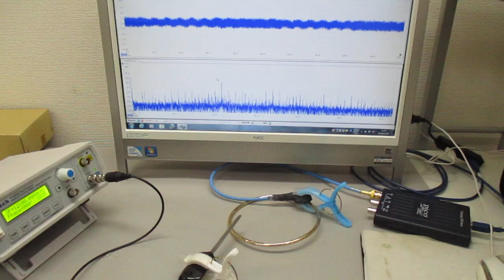空中超音波のコントロールシステム ultrasonic-labo